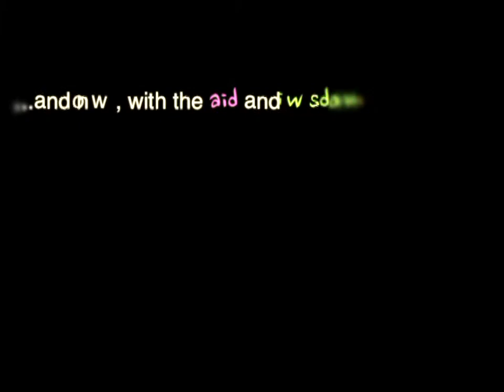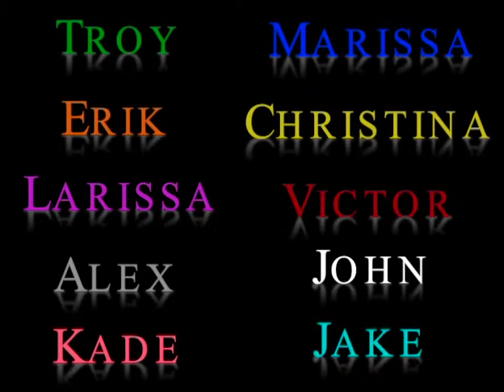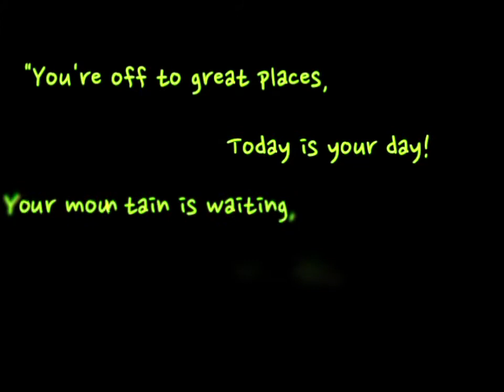Senior Farewell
A sad farewell to our seniors who taught us everything we know. We'll always remember you as we go on, in our own creative journey.